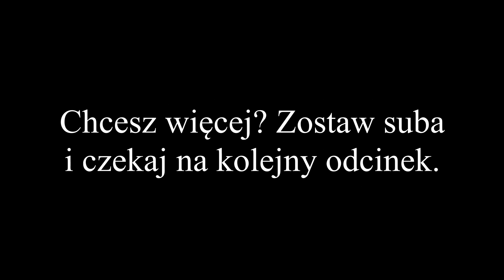Piły szablaste akumulatorowe VS sieciowe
Jeśli nie wiesz jaką piłę szablastą wybrać zapraszamy do naszego odcinka, w którym wyjaśnimy jak i do czego dobrać odpowiednią piłę